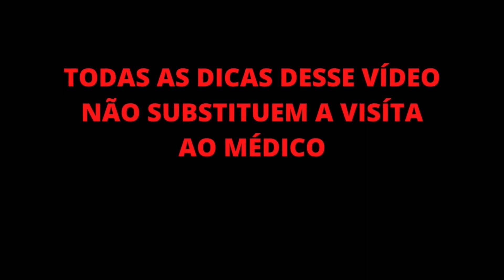Protocolo completo para dor nos Ombros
Protocolo completo para dor nos Ombros. Método RPC Reflexoxlogia Avançada.

Este Vídeo fala de:
Acupuntura
Acupunturista
Reflexologia podal
Reflexologia podal chinesa
Reflexologia
Reflexoterapeuta
Reflexologista
Fisioterapia
Fisioterapeuta
Massagem
Massoterapia
Massoterapeuta
Massagens Relaxantes
Motivacional
MTC
Medicina Tradicional Chinesa
Terapia
Terapia Complementar
Terapias
Terapia Manual
Saúde
Saúde Integral